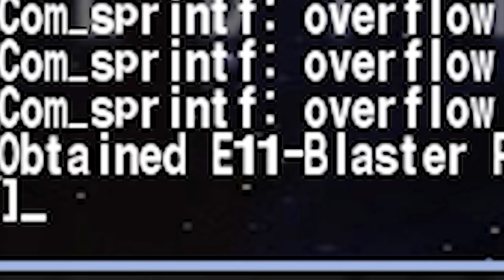REMEMBER STAR WARS JEDI KNIGHT 2: JEDI OUTCAST?!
If you like Star Wars you will LOVE this game! These maps were really big as a kid! You can explore bases, locations on planets and even cut people in half with a lightsaber!! Poor stormtroopers

Be sure to respect everyone in the comments and
PLEASE provide feedback!